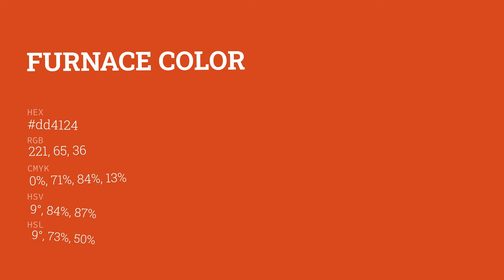Furnace color dd4124 hex color - Red color - Cool color dd4124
What color is Furnace ? dd4124 hex color - Red color - Cool color dd4124

Hex dd4124 Color Code is also known as Furnace color.